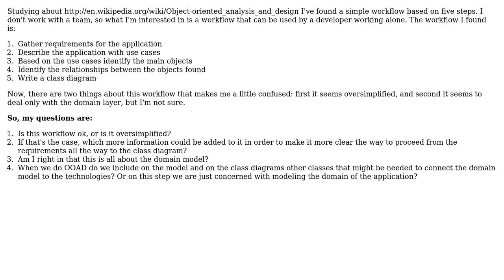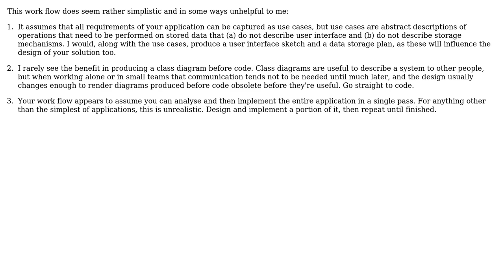Software Engineering: Object Oriented Analysis and Design workflow for developer working alone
With thanks & praise to God, and with thanks to the many people who have made this project possible! | Content (except music & images) licensed under CC BY-SA | Music | Images & others | With thanks to user user1620696 user Tulains Cordova user Jules and the Stack Exchange Network Trademarks are property of their respective owners. You are responsible for your own actions.